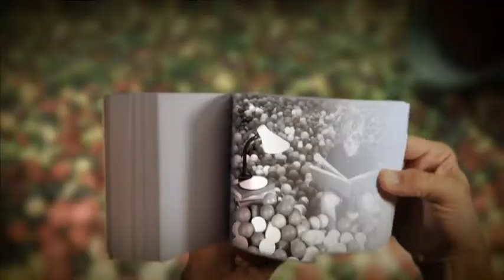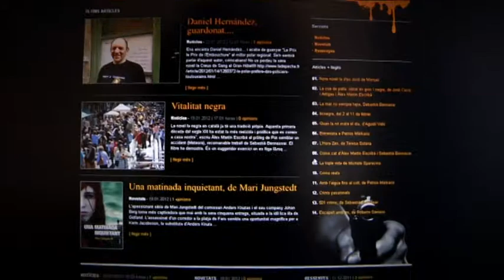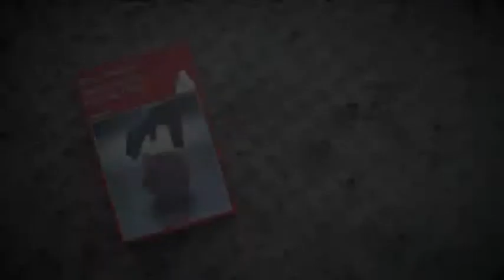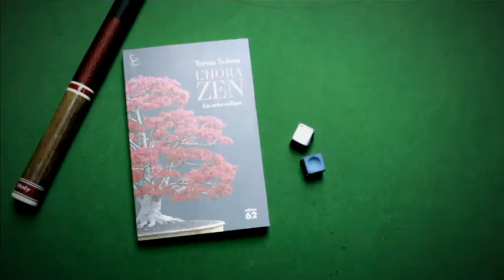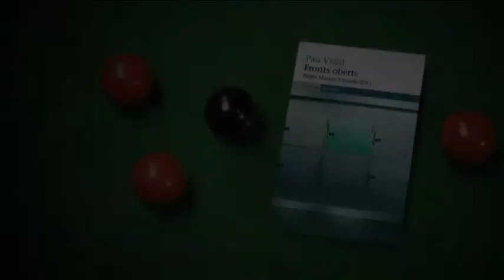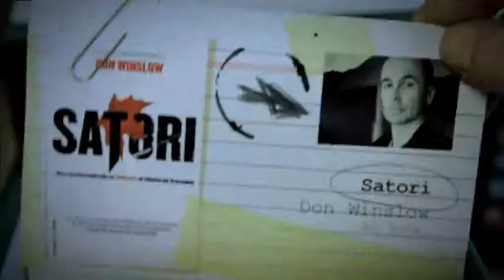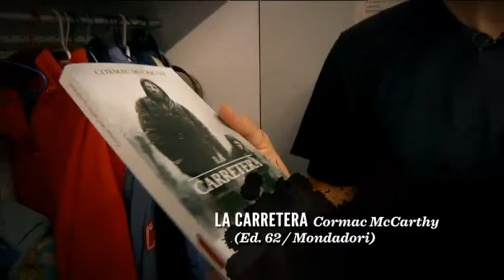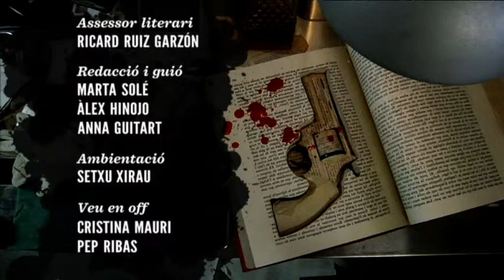Novel·la negra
Com a preludi de la celebració del certamen literari BCNEGRA el programa donarà a conèixer els orígens i l'estat de salut d'aquest gènere a Catalunya, amb un record especial per a Manuel de Pedrolo, primer director de la col·lecció "La Cua de Palla" i introductor a la llengua catalana dels seus clàssics indispensables.

Via Llibre - Capítol 17